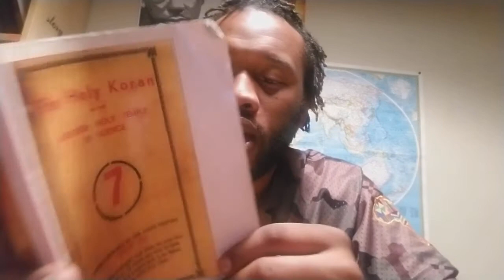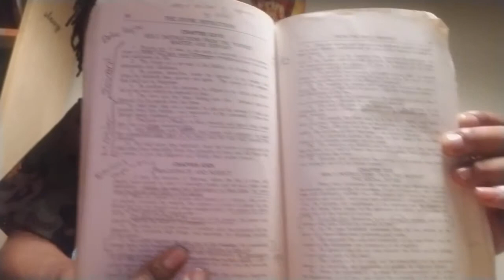Where is your soul? || Spiritual Studies